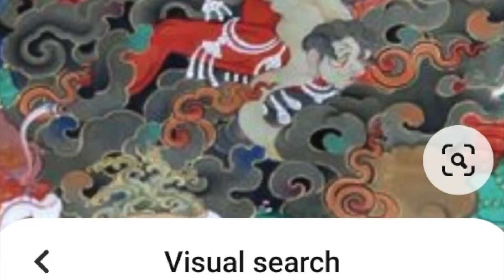Dharma protector pray house (lapcha)